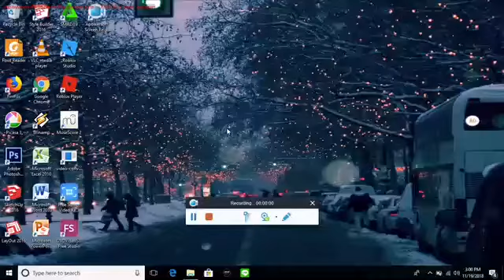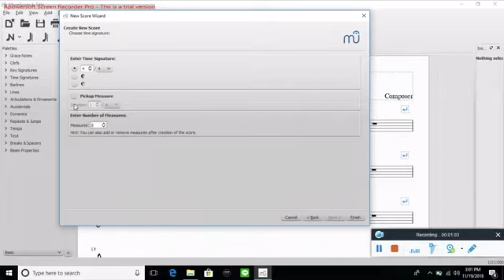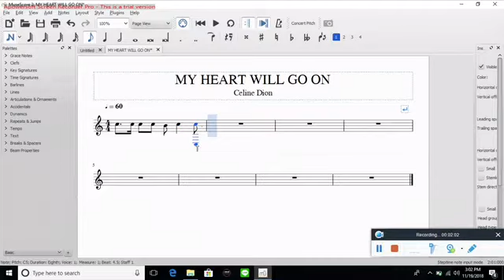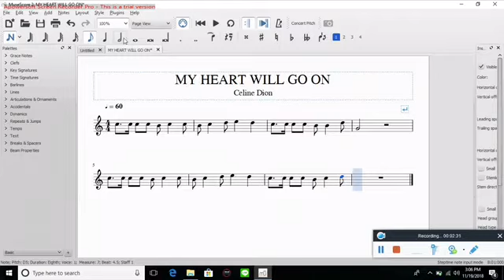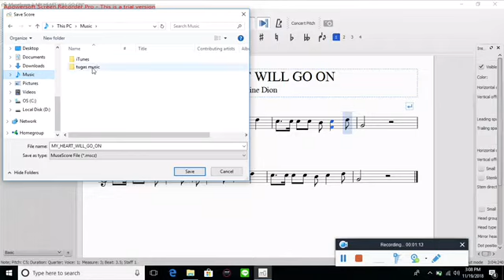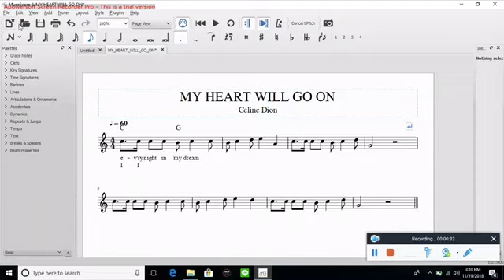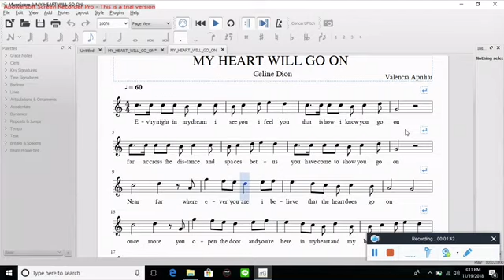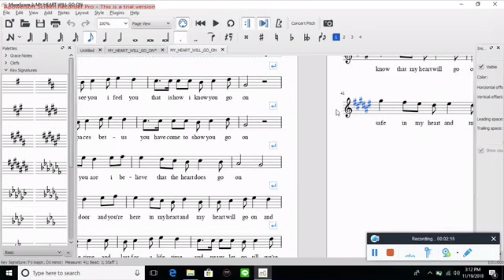FINAL PRAKTEK ll MuseScore Tutorial by Val 10IPS1